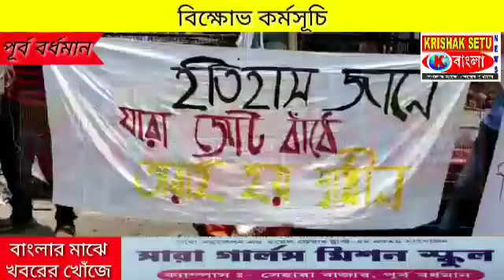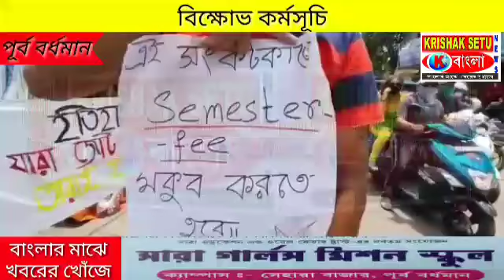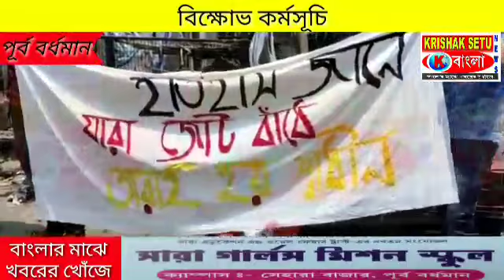বিক্ষোভ কর্মসূচি প্রতিনিধি - সুরজ প্রসাদ।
বিক্ষোভ কর্মসূচি
প্রতিনিধি - সুরজ প্রসাদ।